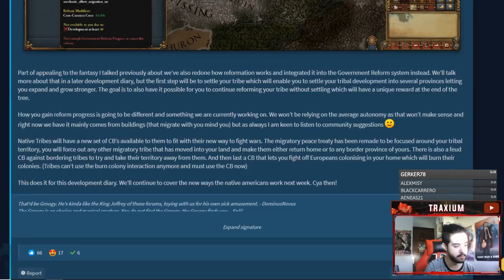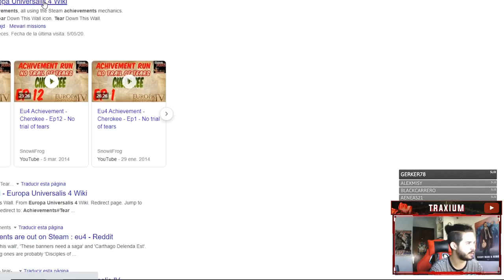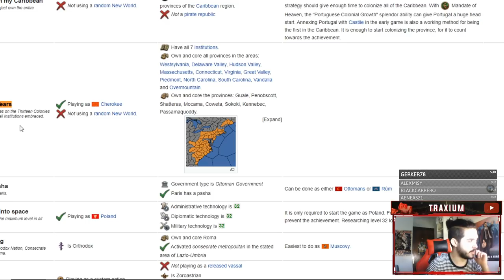¡SORPRESA! LLEGA EL REWORK A NORTEAMÉRICA EN EUROPA UNIVERSALIS IV 1.31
Europa Universalis IV: 2013
Stellaris: 2016
Hearts of Iron IV: 2016
Imperator Rome: 2019
Crusader Kings 3: 2020